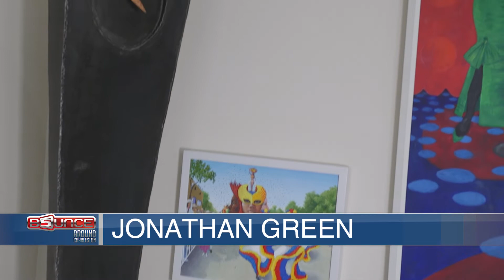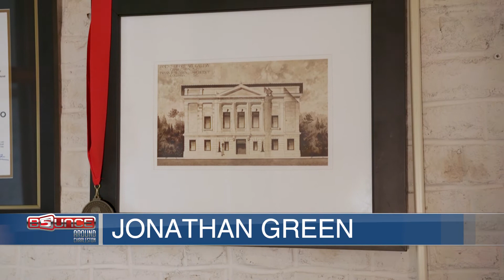The Art of Jonathan Green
Lowcountry-born artist Jonathan Green talks about his art with Rev. Randolph Miller.